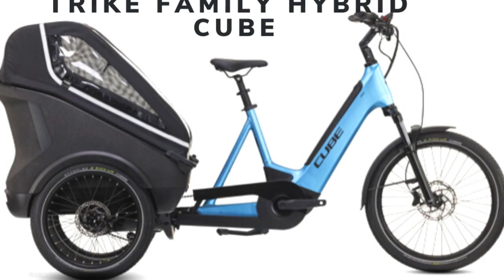Tricycle Trike Hybrid de CUBE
Découvrez un Trike, tricycle électrique qui permet de transporter 2 enfants à l'arrière , le vélo Trike Hybrid cube à découvrir
En détail sur le blog: